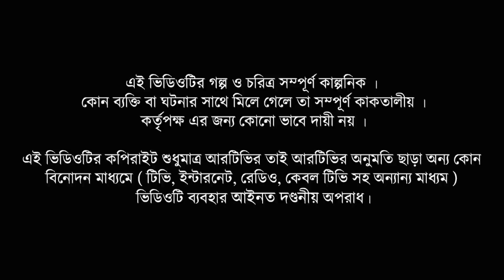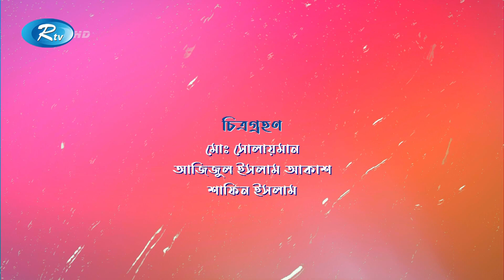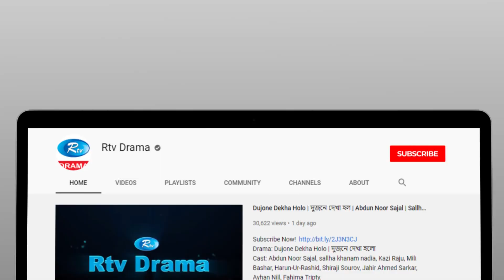Tolpar | তোলপাড় | 131, 132 & 133 | Niloy Alamgir, Aparna Gosh, Saju Khadem, Moushumi Hamid | Drama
Drama : Tolpar | তোলপাড়
Episode : 131, 132 & 133
Cast : Dr. Ejaj, Shamima Najnin, Saju Khadem, Aparna Gosh, Niloy Alamgir, Moushumi Hamid, Rashed Mamun apu, Tanvir Khan, Emu Sikder, Raija Rashid, Nusrat Jahan Papeya, Shanaj Maya, Milon Bhattacharia, Nur A Alam Noyon.